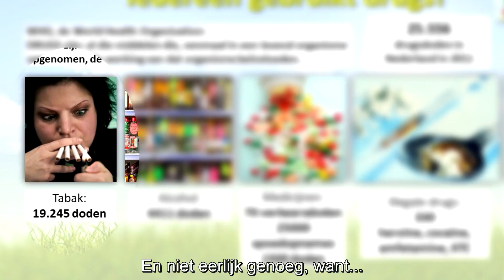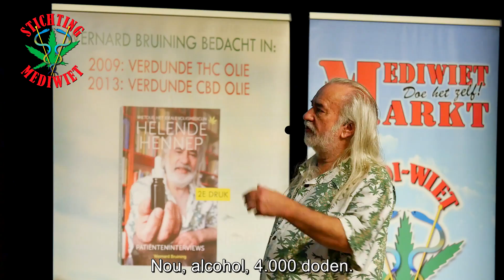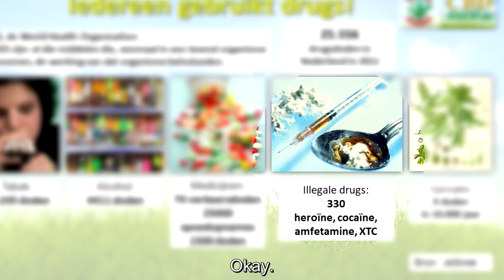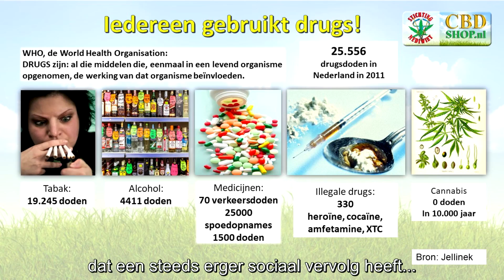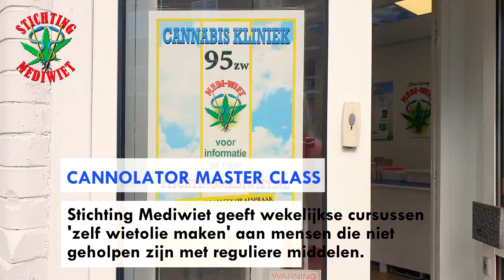Iedereen gebruikt drugs - Wernard Bruining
Ik gebruik geen drugs!

Dat roepen de meeste mensen al snel als ik ze spreek over wietolie.

De meeste mensen hebben niet door dat alcohol, nicotine en medicijnen ook drugs zijn. Een pilsje of sigaretje dat is voor de gezeligheid en van pillen wordt je beter toch?
Drugs, dat is toch dat "spul" dat die "andere mensen" gebruiken?

Een coffeeshop mag daarom niet in de buurt van een school, maar een supermarkt wel.
Dat soort onwetendheid is mede verantwoordelijk voor 25.000 (!) doden per jaar in Nederland.

Tijd om eens op een rijtje te zetten wat drugs nu eigenlijk precies zijn.
Want als je weet wat drugs zijn en met je doen kun je er beter mee omgaan.

Want kennis is macht,  angst is een slechte raadgever, maakt mensen zwak en kwetsbaar.